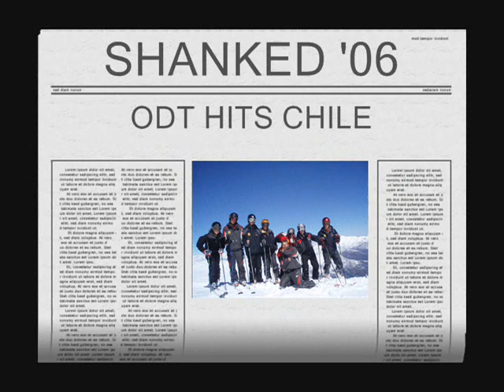SHANKED'06- Part 1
ODT ski movie from el colorado , August 06. Part one of 2, file was two big. Homemade and edited. Filmed in El Colorado, Chile.